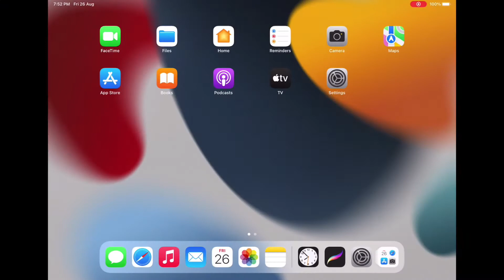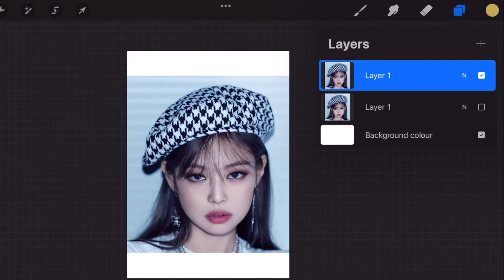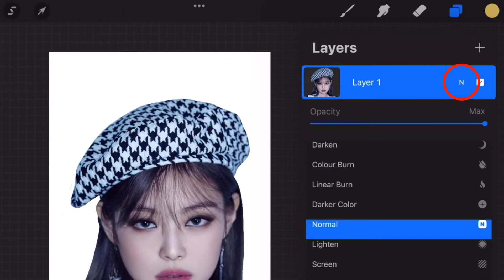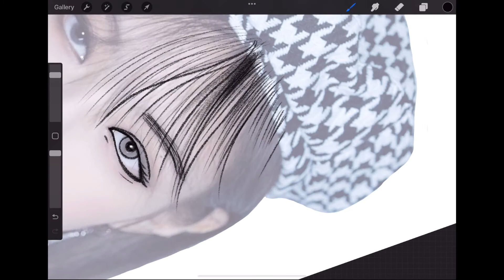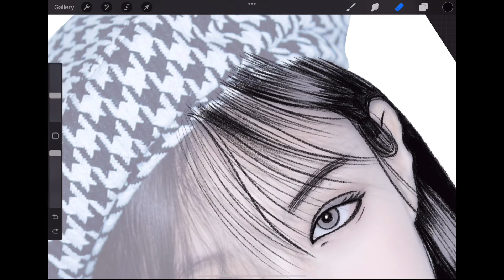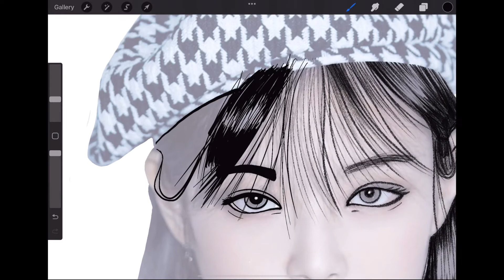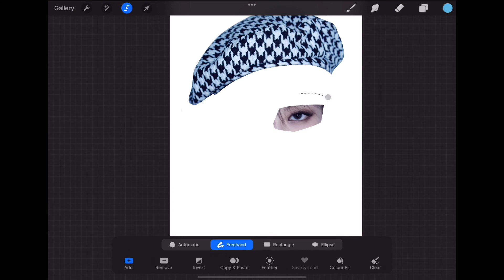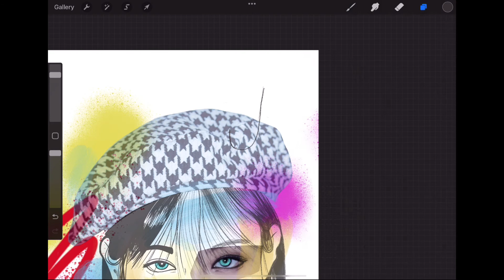How to Create a Graffiti Inspired Portrait in Procreate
In this tutorial, learn how to trace over a photo in Procreate using different pencils and brushes to create a graffiti inspired portrait inspired by the work of Raphael Vicenzi
Help feed me by making a small donation to help this channel grow

Chapters:
0:00 Intro
0:42 Finding Reference & Inspiration
1:08 Our Doc & Tools Outline
2:51 Erasing the Background
3:54 Choosing Our Tools
4:20 Tracing the Photo
7:57 Adding Design Elements
10:31 Exporting Our Work & Reflecting